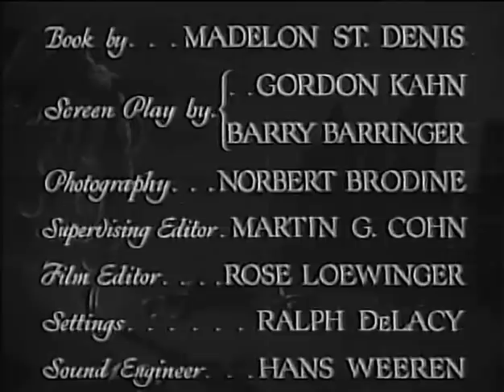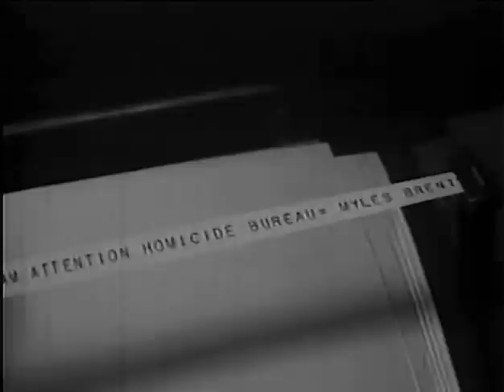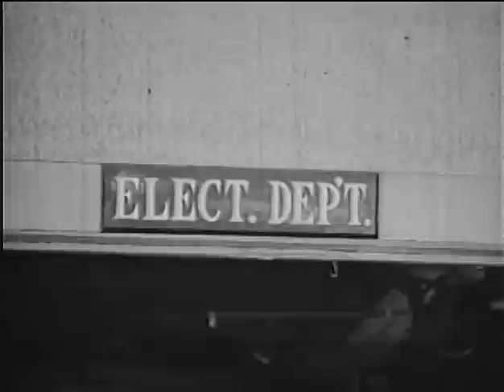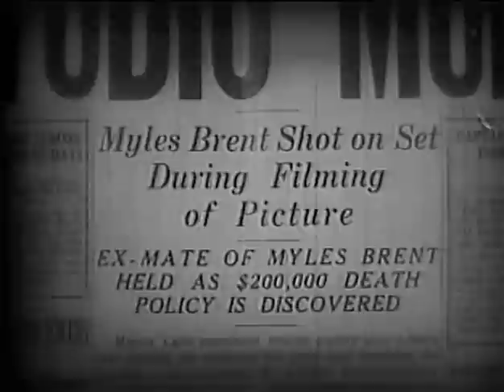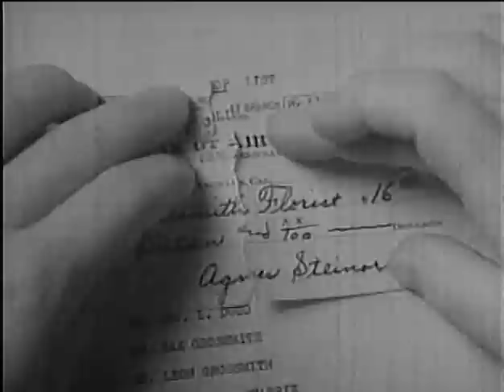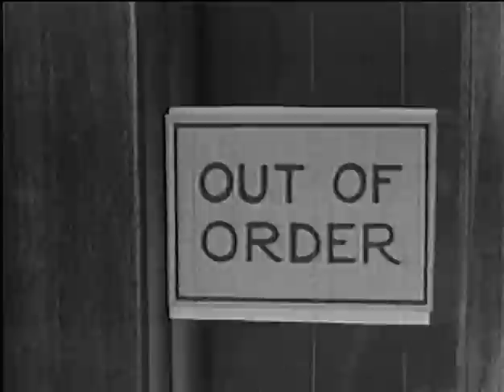The Death Kiss (1932) BELA LUGOSI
Stars: Bela Lugosi, David Manners, Adrienne Ames
Director: Edwin L. Marin

While filming the closing scene of "The Death Kiss," the leading man is actually killed. Having been married to or played around with most of the women connected with the movie studio, there are lots of suspects. When the leading lady is arrested for the killing, her boyfriend starts an investigation to prove her innocence.